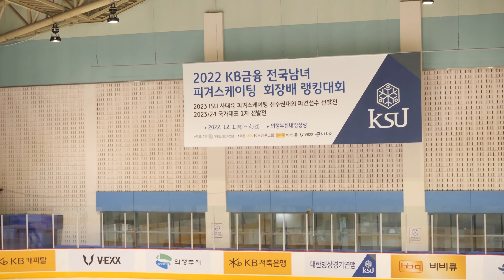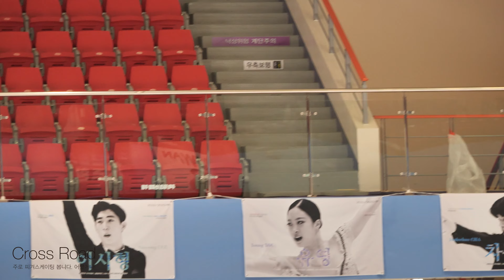2022-12-01 피겨 랭킹대회ㅣ여자 2그룹 Junior WomenㅣSP 29-34 웜업 Warmupㅣ박수연,김찬,기권-박현아,노은정,이보슬,이하율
대회 1일차 2그룹 (= 주니어) 쇼트프로그램 | Day 1.

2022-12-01 KB 금융 전국남녀 피겨스케이팅 회장배 랭킹대회 및 2022 피겨스케이팅 국가대표 1차 선발전 | 대회 1일차

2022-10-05 대회 공지 1. 피겨스케이팅 국가대표 선발전 일정 관련 안내

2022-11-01 대회 공지 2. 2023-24시즌 피겨 대표 및 우수선수 선발기준 공지

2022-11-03 대회 공지 3. 2022 전국남녀 피겨스케이팅 회장배 랭킹대회 공고(시간할애 문서 추가)

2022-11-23 대회 공지 4. 2022 전국남녀 피겨스케이팅 회장배 랭킹대회 경기일정 및 스타팅오더(수정)

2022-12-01 대회 공지 5ㅣ2022 전국남녀 피겨스케이팅 회장배 랭킹대회 제1일 경기결과

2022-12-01 대회 공지 6ㅣ2022 전국남녀 피겨스케이팅 회장배 랭킹대회 경기일정 및 스타팅오더(2일차) |

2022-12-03 대회 공지 7ㅣ2022 전국남녀 피겨스케이팅 회장배 랭킹대회 제2일 경기결과

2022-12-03 대회 공지 8ㅣ2022 전국남녀 피겨스케이팅 회장배 랭킹대회 경기일정 및 스타팅오더(4일차)

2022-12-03 대회 공지 9ㅣ2022 전국남녀 피겨스케이팅 회장배 랭킹대회 제3일 경기결과

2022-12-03 대회 공지 10ㅣ2022 전국남녀 피겨스케이팅 회장배 랭킹대회 주차 관련 공지사항

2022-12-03 대회 공지 11ㅣ2022 전국남녀 피겨스케이팅 회장배 랭킹대회 제4일 경기결과